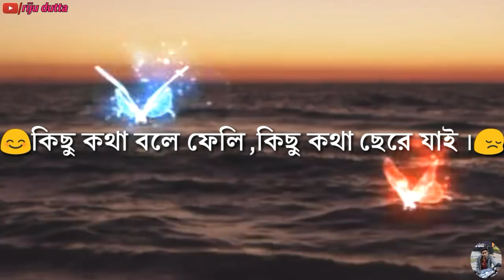Maghe maghe !! whatsapp status 2017 !! bengali (duet)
a beautiful song is sing by kumar sanu & shreya ghoshal and flim of love express hope you all enjoy this beautiful video song

now you can request yours favourite song as whatsapp status video request me on my fb page